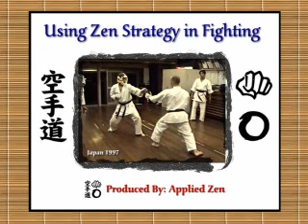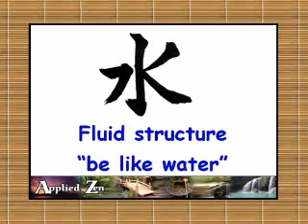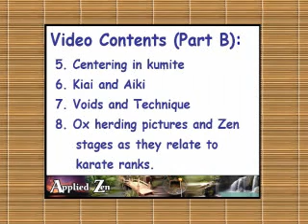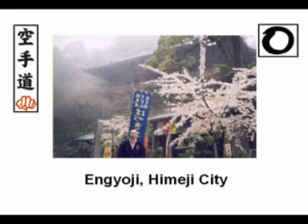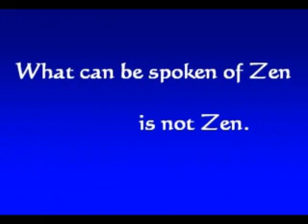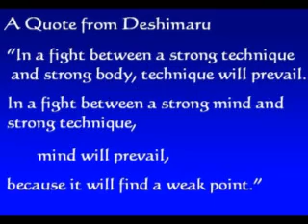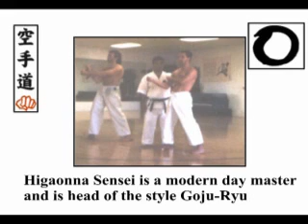Using Zen Strategy in Fighting - Part 1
The samurai used "Zen" for a very good reason - it provided a mind state, technique & strategy which enabled victory when life or death was the outcome. This video series enhances traditional impact karate fighting and tournament competition.

Full video contents of this movie by The Traditional Japanese Karate Network footage compiled from 1997 to 2005.

Contents:
Fighting combinations using strategy derived from Zen
Reading others and technique
Mental attitude for Tournament fighting
The "zone" for fighting
Mushin - an empty mind and how technique  is enhanced
Zen development path realted to karate belt ranks
Creating a strong mind - Fudoshin
Using Zen and samurai tools in fighting to overcome fear

The Traitional Japanese Karate Network